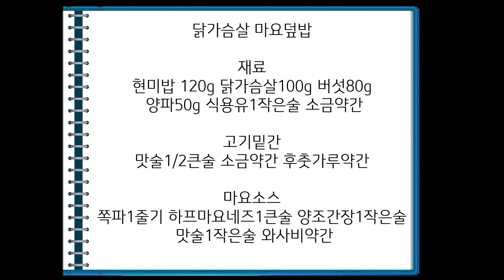다이어트음식 레시피 닭가슴살마요덮밥(배경음악X,나레이션X)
목소리와 배경음악을 제거하고,
이전에 올렸던 영상과 같은 영상입니다.
 두 영상 중 보기 편한 영상을 시청해주시면 감사하겠습니다 : )